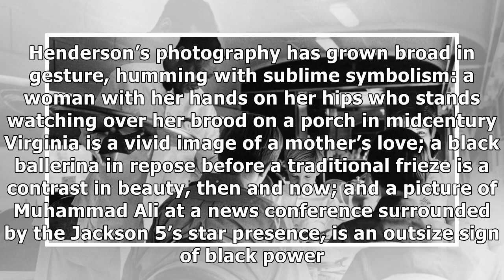✫Photographing Ordinary Life in Passing